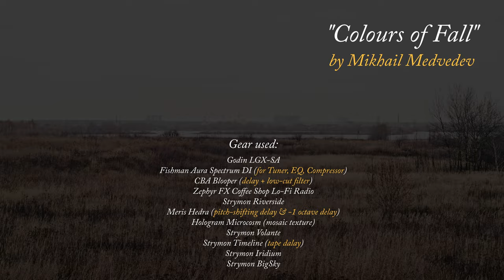"Colours of Fall" (Godin LGX, Strymon Volante, Meris Hedra, Hologram Microcosm)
Gear used:
Godin LGX-SA
Fishman Aura Spectrum DI (for Tuner, EQ, Compressor)
CBA Blooper (delay + low-cut filter)
Zephyr FX Coffee Shop Lo-Fi Radio
Strymon Riverside
Meris Hedra (pitch-shifting delay & -1 octave delay)
Hologram Microcosm (mosaic texture)
Strymon Volante
Strymon Timeline (tape dalay)
Strymon Iridium
Strymon BigSky

Shot with Blackmagic Pocket Cinema Camera 6K + Canon 35 mm IS f2 + Gyro Stabilization